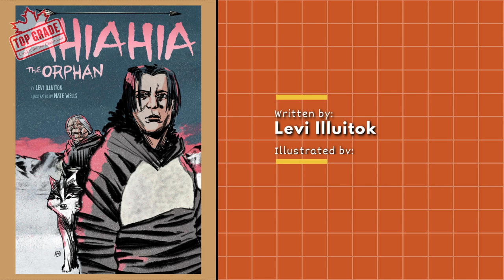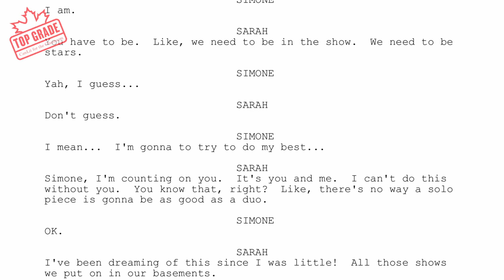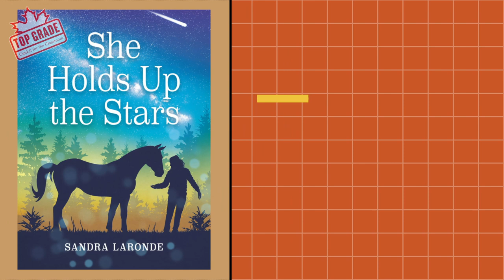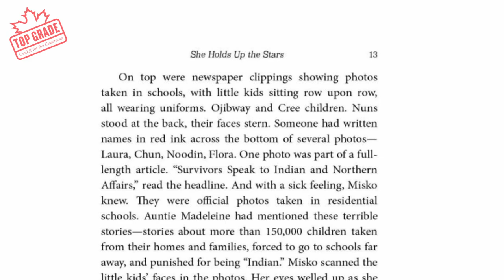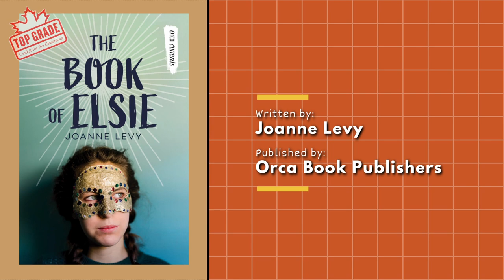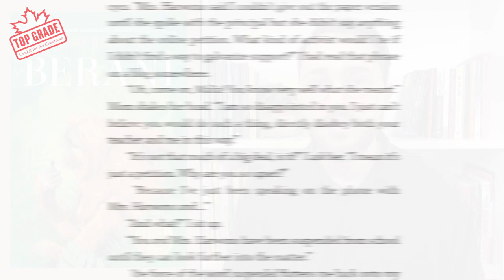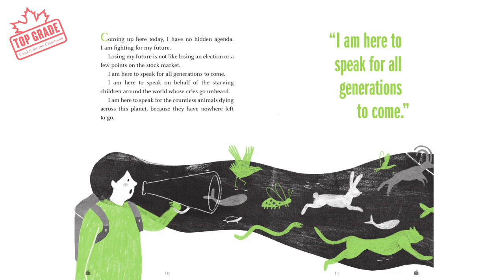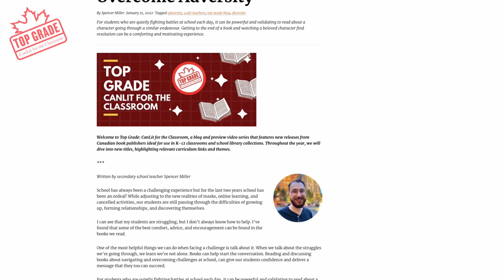NEW Middle Grade Books | Fall 2022 Top Grade Picks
Join educator Spencer Miller for a preview of Fall 2022 Middle Grade books, perfect for use in the classroom.

00:00 Introduction
00:27 Ahiahia the Orphan
01:19 Simone, Half and Half
02:40 She Holds Up the Stars
03:50 Orca Currents
04:37 Legends of Funland
04:53 The Book of Elsie
05:19 Berani
06:35 Severn Speaks Out
07:21 Secret Schools
08:16 Conclusion